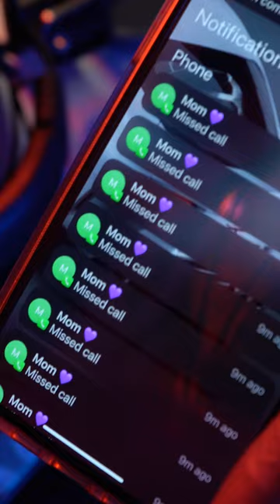The Belting | Pt. 2